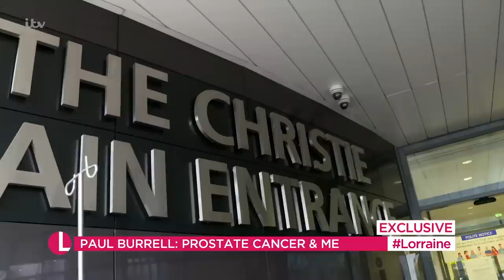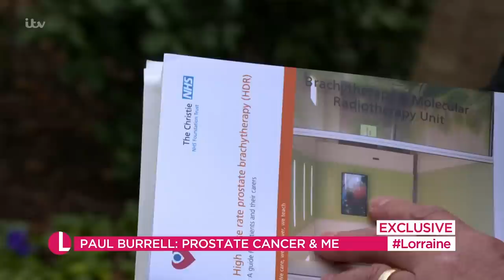EXCLUSIVE: Princess Diana's Former Butler Paul Burrell Opens Up About Cancer Diagnosis | Lorraine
Last month Princess Diana's former butler Paul Burrell was on the show - revealing that he's been diagnosed with prostate cancer. And we're going to be following his treatment - and today, it's his first hospital appointment. He’ll also meet with a cancer support group for men to get their advice and find out what more can be done to get men talking.